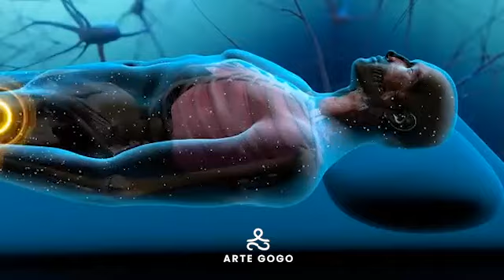Meditim rigjenerimi dhe sherimi - Dita 5